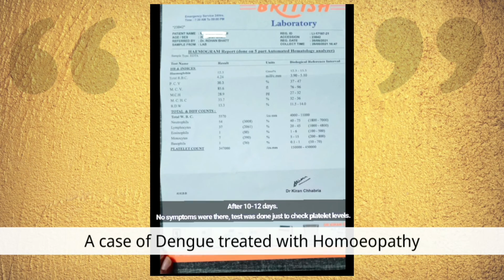Case of Dengue treated with Homoeopathy I Patient Testimonials I Dr. Rohan Bhatt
Patient Testimonials
Case of Dengue treated with Homoeopathy

A patient of Dengue talking about her experience with Homoeopathy treatment.

About Prof. Dr. Rohan Bhatt –
Prof. Dr. Rohan Bhatt is a qualified MD and is practicing homoeopathy since 1999.
He is also serving as a Professor & HOD at Baroda Homoeopathic Medical College. Baroda. Gujarat.
He has a vast experience of treating various diseases of patients across the globe.
His passion is to teach homoeopathy to neophyte homoeopaths & also spread awareness of homoeopathy in the society.

1) Homoeopathic treatment for acute and chronic diseases
2) For clinical training and various online courses for students and doctors
3) For various workshops and seminars

Wishing you all a very Positive Health & Life always.

Dr. Rohan Bhatt (MD)